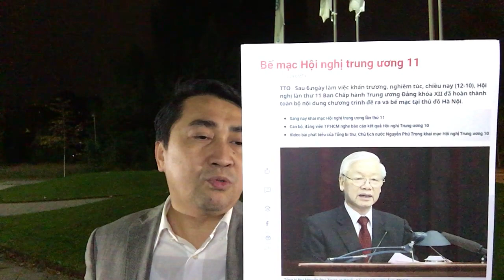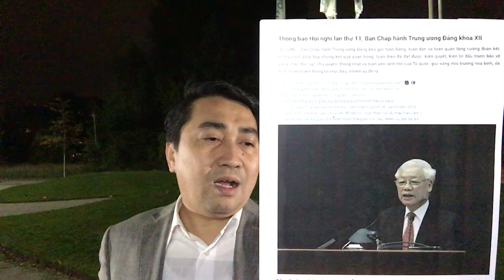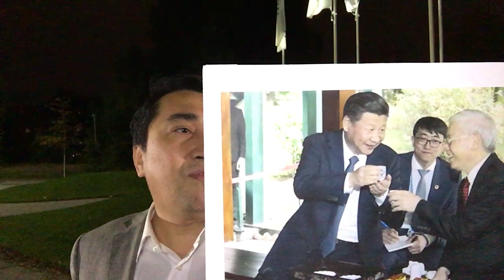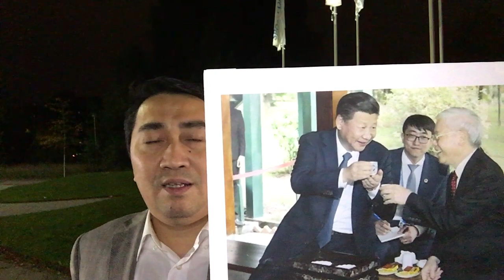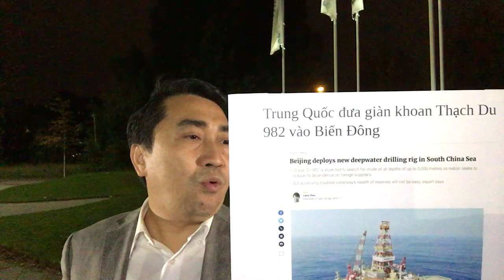Nghị quyết Trung ương, bỏ quên Trung Quốc – Thăm dò Tư Chính, Tập thời vui thêm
Video: Họp Ba Đình, Trung Quốc điều tàu vây – Bãi Tư Chính, Việt Nam lo khởi kiện